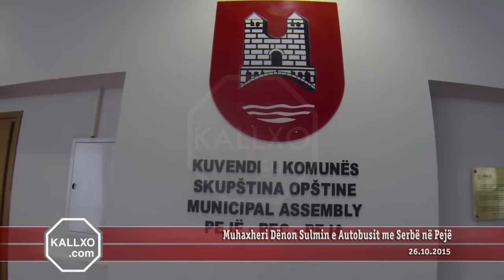Muhaxheri Dënon Sulmin e Autobusit me Serbë në Pejë